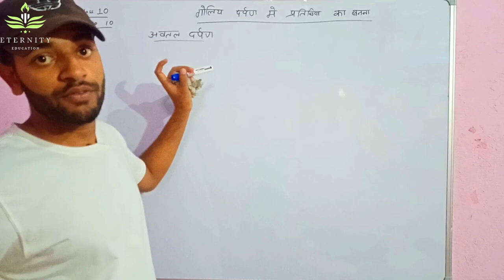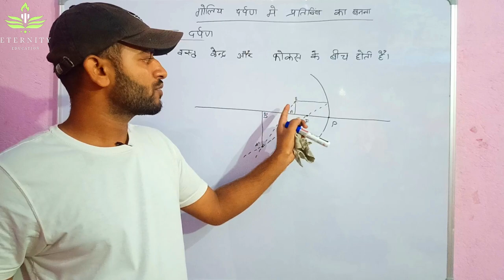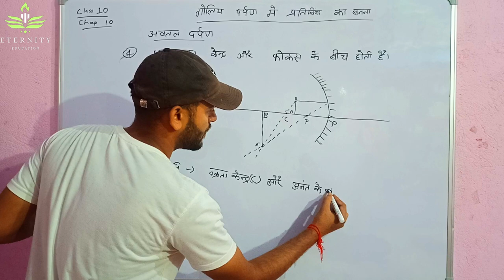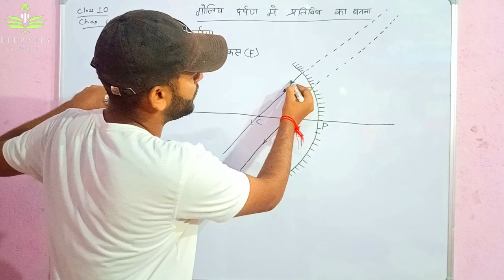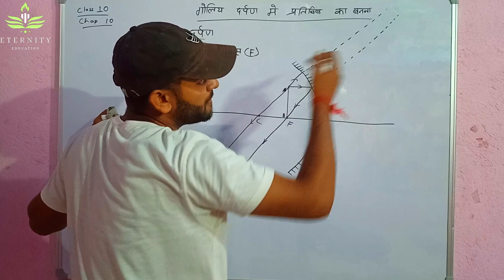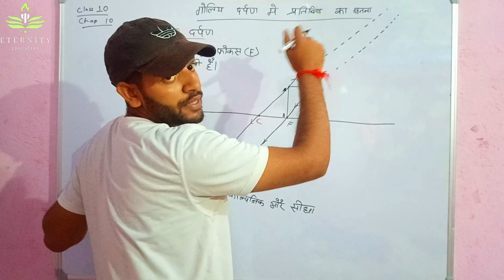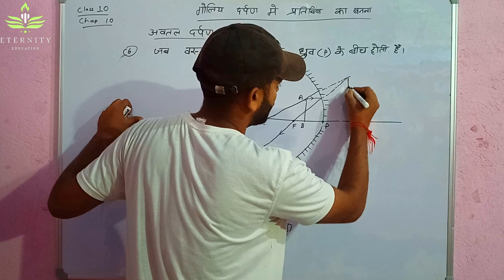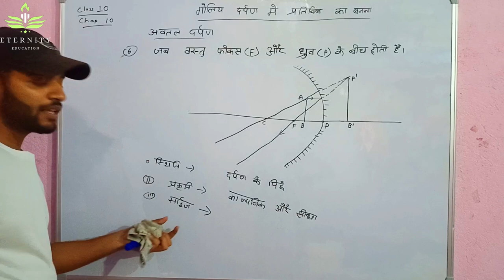#5. Class 10 :प्रकाश परावर्तन एवं अपवर्तन..👆"गोलिये दर्पण में प्रतिबिम्ब का बनना"👆.